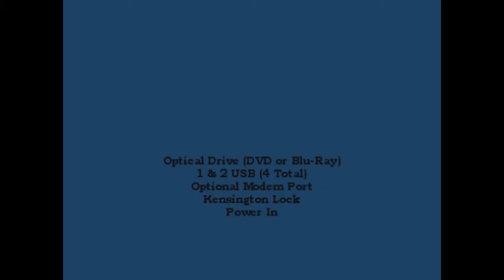HP Pavilion dv6t Quad Edition PC Laptop - AKAZU